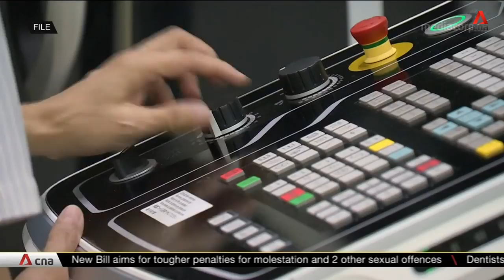Singapore PMI Purchasing Managers’ Index July 2021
The July reading of the Singapore Purchasing Managers’ Index (PMI) recorded an increase of 0.2 point from the previous month to post a faster rate of expansion at 51.0. The Electronics Sector PMI posted an increase of 0.2 point from the previous month to post a faster rate of expansion at 50.8.

cna